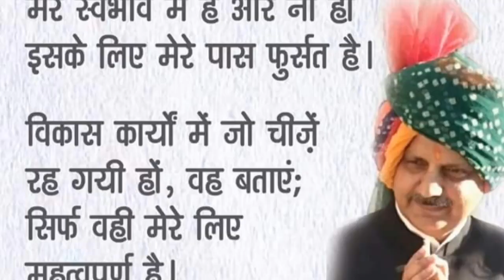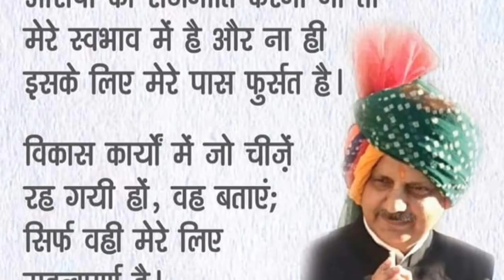Rajendra Shukla superhit song...Singer.Akhilesh dwivedi..